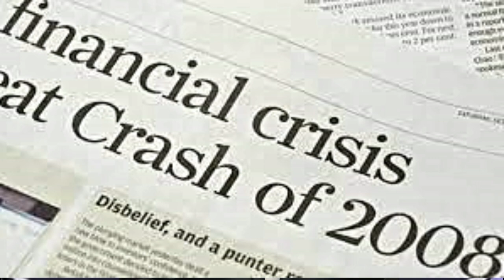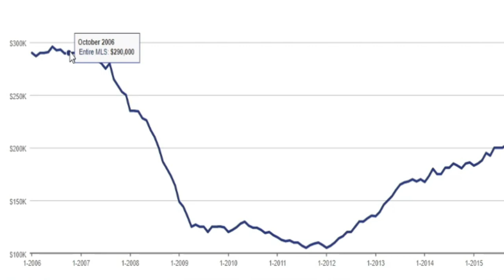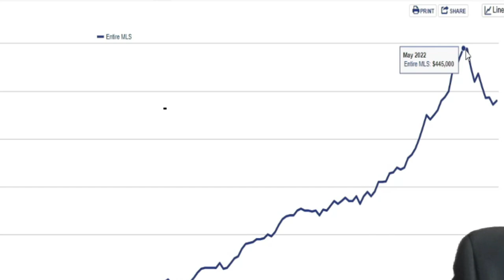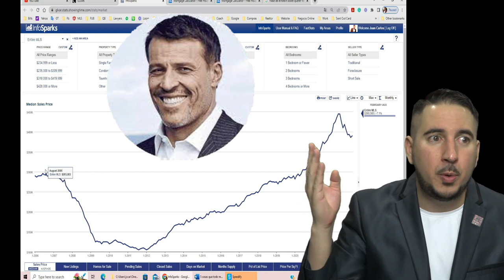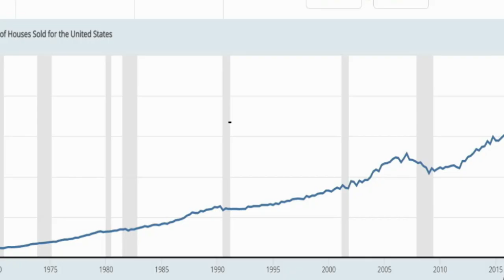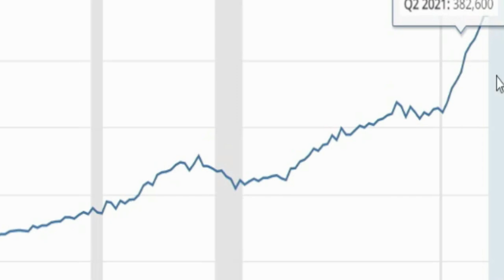El error que estás cometiendo y que te mantiene en la pobreza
¡Bienvenidos a mi canal! En este video les quiero compartir "El secreto que me sacó de la pobreza". Mucha gente piensa que la pobreza es una situación inevitable, pero en realidad, hay un factor clave que nos mantiene en ella: el miedo a emprender y tomar riesgos.
En este video, les contaré mi historia personal y cómo logré superar mis miedos para emprender y cambiar mi situación económica. Les daré algunos consejos prácticos para que puedan empezar a hacer lo mismo y dejar atrás la pobreza.
Si estás cansado de vivir en la pobreza y quieres cambiar tu vida, este video es para ti. ¡No te lo pierdas y acompáñame en este camino de superación y crecimiento!